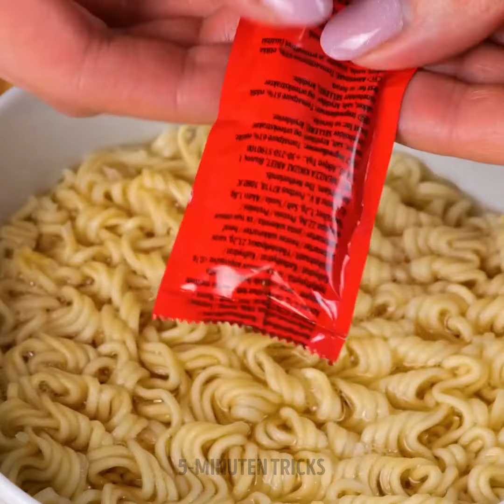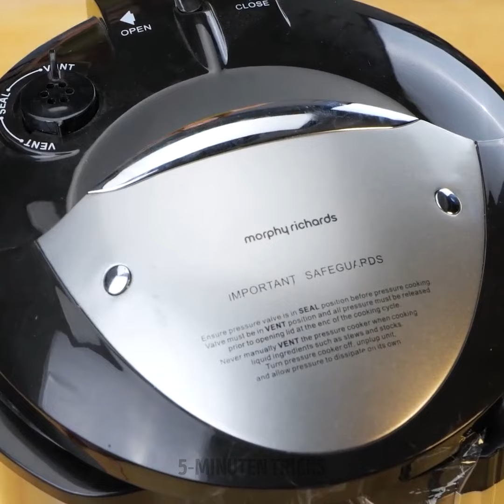Tolle Küchen-Tricks, die Sie zum Profi machen werden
Willkommen zu "Geniale Küchentricks, die dich zum Profi machen"! 🍳🔪 Entdecken Sie einen wahren Schatz an Tipps und Tricks, um Ihr kulinarisches Können auf eine neue Stufe zu heben! Von zeitsparenden Abkürzungen bis hin zu cleveren Aufbewahrungslösungen, dieses Video hat alles. Lernen Sie, wie ein Profi zu hacken, beherrschen Sie die Kunst des perfekten Würzens und verwandeln Sie alltägliche Zutaten in außergewöhnliche Gerichte. Machen Sie sich bereit, Freunde und Familie mit Ihrem neu gefundenen Küchenwissen zu beeindrucken! Tauchen Sie ein und lassen Sie uns gemeinsam etwas Magisches kochen! 🌟

ZEITSTEMPEL:
00:00 Alltägliche Küchentipps
01:40 Schnelles und einfaches Frühstück
02:00 Einfache Küchentricks
04:27 Schäl- und Schneidetricks